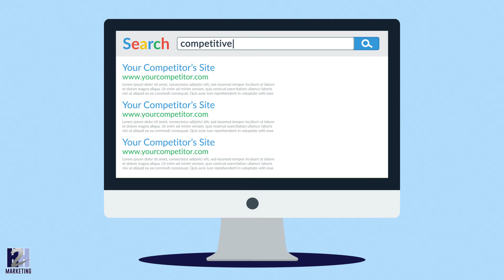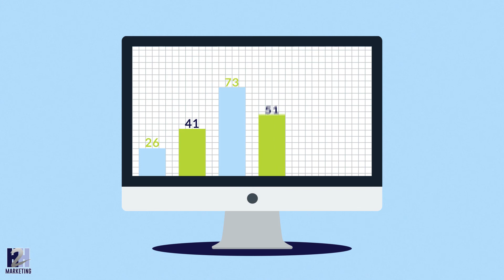Google PPC Agency - Pay Per Click Marketing Agency - H2H Marketing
Grow Your Business / Brand Exposure - Performance Based Marketing Solutions!

Pay Per Click Marketing (PPC) is designed to provide immediate results and quick returns on your online marketing campaigns. We offer a tailor-fit strategy.

Why Consider Pay Per Click marketing?

- Maximize Your Marketing Budget
- Results oriented marketing solution for your business!
- Whether you're a local shop owner or a national brand, pay-per-click performance-based marketing is one of the most effective ways to reach your target audience!